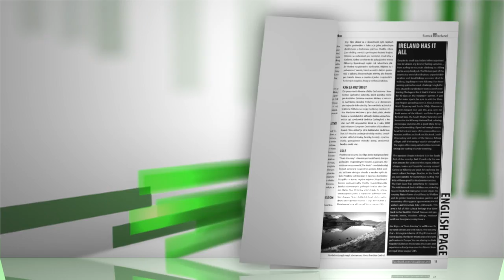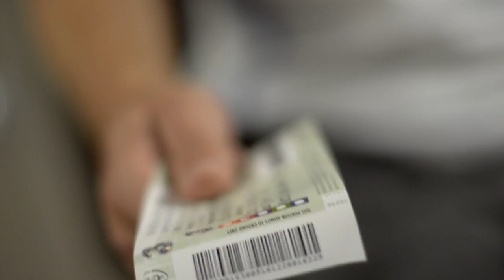Nové číslo Slovak In Ireland 7-8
Nové číslo časopisu Slovak In Ireland je na pultoch. Tentoraz na letné témy - v Írsku na huby, rybačku či sa potápať alebo vybehnúť sa pozrieť na zaujímavé miesta. Navyše miniupútavka na futbalový zápas.